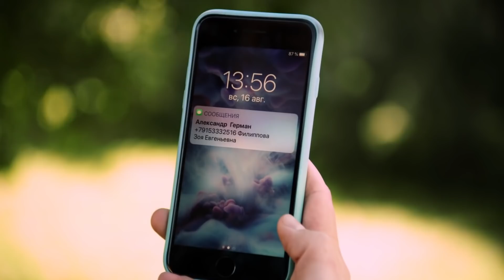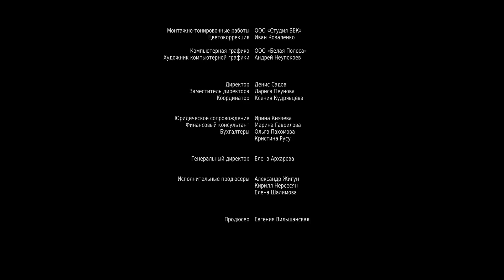Серьга Артемиды. 3 Серия. Экранизация Детектива. Лучшие Сериалы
По мотивам одноимённого романа Татьяны Устиновой.

Тонечка Морозова - сценаристка. У неё сложные отношения с семнадцатилетней дочерью - Настей, которая уверена, что мать ничего путного в жизни не добилась, а у Насти - постоянные конфликты с бабушкой - Мариной, мамой Тонечки. Марина никак не понимает стремления внучки стать актрисой и почему-то ненавидит Настиного покойного отца - гениального писателя.
Однажды, на вступительном экзамене в театральный институт, Настя и её новый приятель Даня становятся очевидцами гибели молодой актрисы. Что это? Несчастный случай или убийство? Полиция может решить, что дочь к этому причастна, и Тонечка начинает собственное расследование...